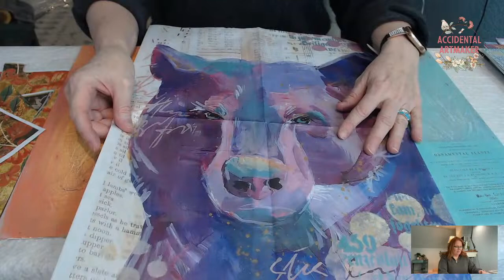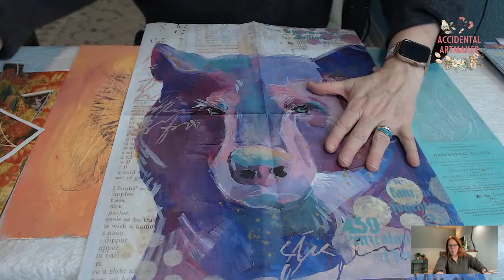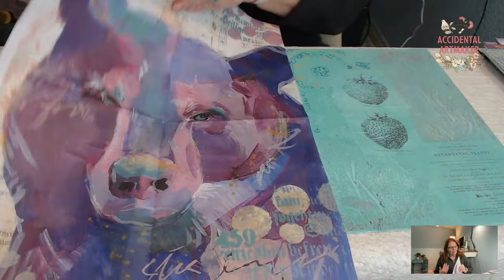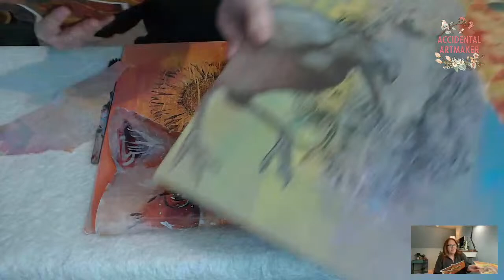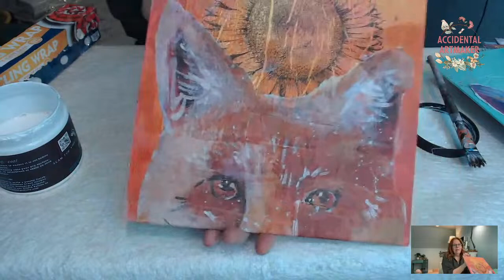Unleashing the Magic of Color Palettes 🌈 | 10 Minutes a Day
🎨 Welcome back, creative souls! It's Day 23 of my 10 Minutes-a-Day Art experiment series in January! 🌟✨

In today's episode, I'll be selecting decoupage paper for 2 more canvases. Bear eyes and Fox eyes will join a sunflower and strawberries, creating a delightful mix of nature-inspired art. How will I tie it all together? With my developing color palette. 🖌️💥

And while we were at it, let's delve into the topic of "the flow." That moment when you're completely absorbed in your artwork, losing track of time, and letting the creative energy guide your hands. It's pure artistic bliss, and it's free! 🌈💫

Here is the link to learn how to apply Iron Orchid Designs Paint Inlays with DIY Paint. They are the first step to my canvas series. It's a quick and dirty video, but don't worry I have longer tutorials too:

Join me on this ArtAdventures where we UnleashYourFlow and create extraordinary art together! Let's dive in and make some magical art! 💪🎨✨